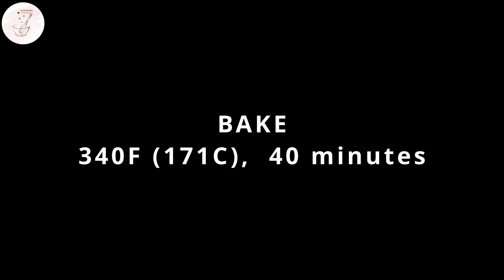EASY KETO FLAXSEED BUND | ZDROWE BUŁKI BEZ MĄKI KETO | CreEATable Pola's Kitchen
Enjoy these keto buns without almond or coconut flour.

⬇️⬇️⬇️⬇️ RECIPE BELOW  ⬇️⬇️⬇️⬇️
1 cup flaxseeds ground
1/3 cup psyllium husk powder
1 tbsp baking powder
1/2 tsp salt
2 eggs
1/4 cup heavy cream
1 tsp vineger
3/4 cup hot water

BAKE 340F( 171C),  40 minutes

⬇️⬇️⬇️⬇️ PRZEPIS PONIŻEJ ⬇️⬇️⬇️⬇️
1 szklanka siemienia lnianego mielonego
1/3 szklanki proszku z łuski psyllium
1 łyżka proszek do pieczenia
1/2 łyżeczki soli
2 jajka
1/4 szklanki śmietaki 36%
1 łyżeczka octu
3/4 szklanki gorącej wody

Piec 340F (171C), 40 minut